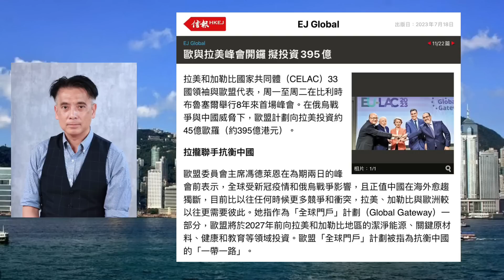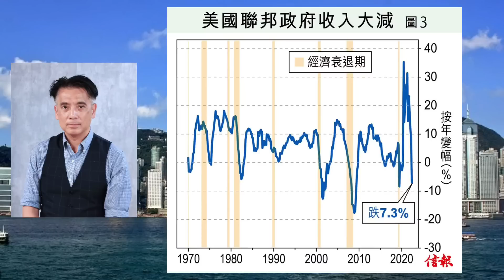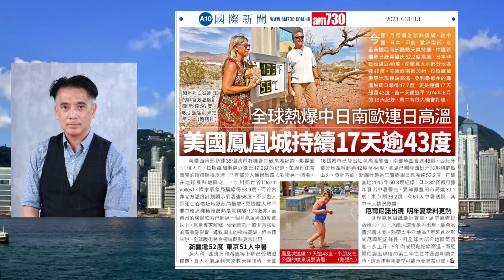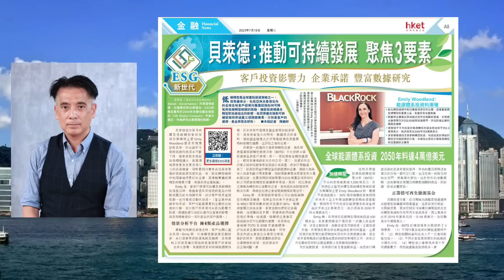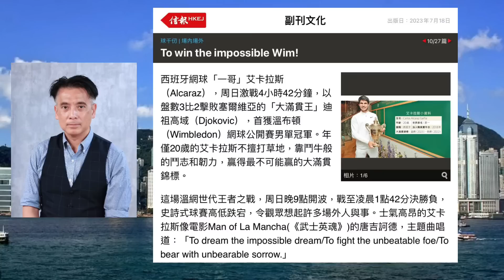邵志堯 2023年7月18日財經新聞解讀 內地經濟增長不似預期 ｜ 氣候變化產業鏈 ｜ 新舊交替